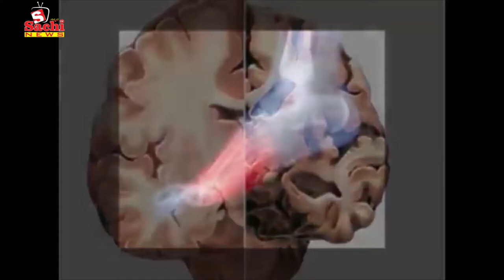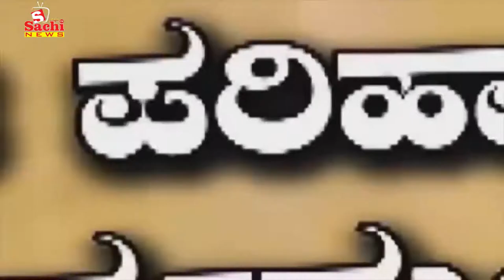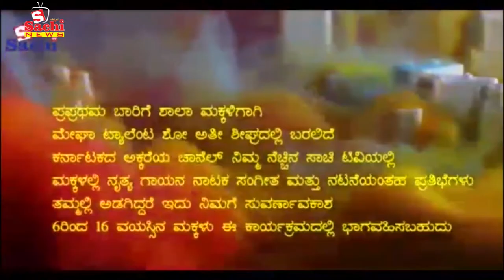ಚಿಕ್ಕೋಡಿ ಕ್ಷೇತ್ರಕ್ಕೆ ಕಾಂಗ್ರೆಸ್ ಅಭ್ಯರ್ಥಿ ಪಿಕ್ಸ್ ಯಾರು ಗೊತ್ತಾ...?